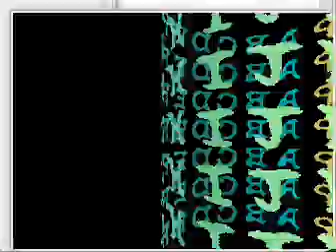A short demo video of loading fonts and alpha test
I added Alpha Test and some first steps for texting to my engine sparrow3D.